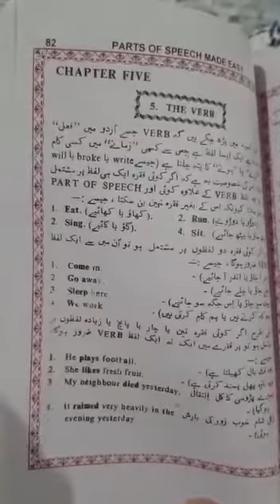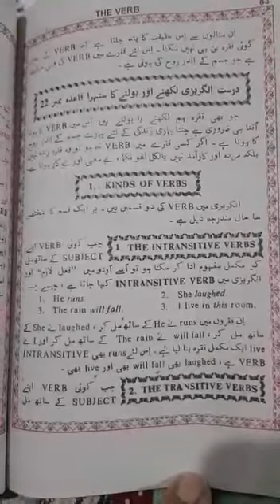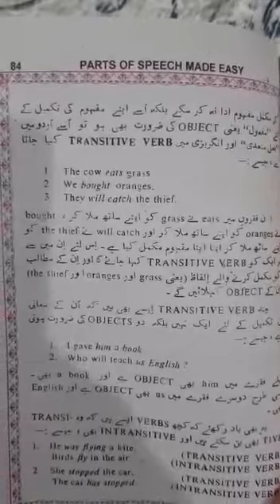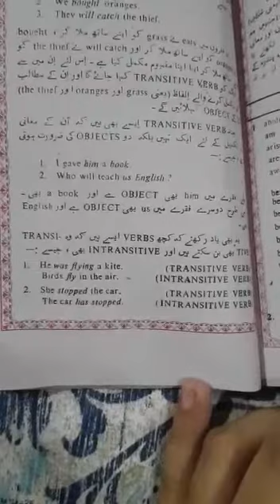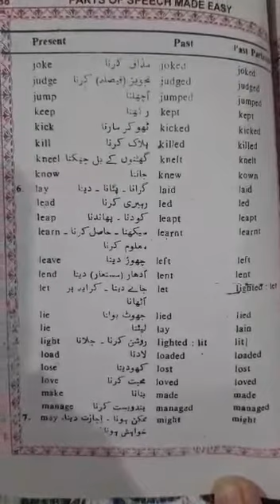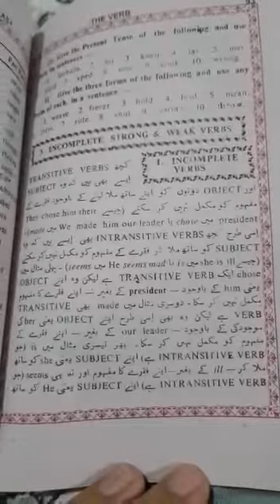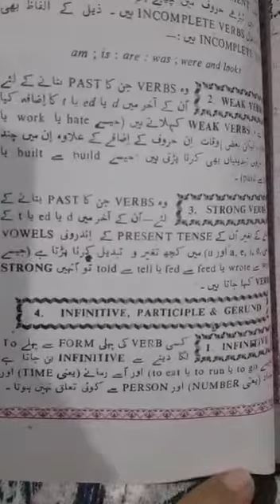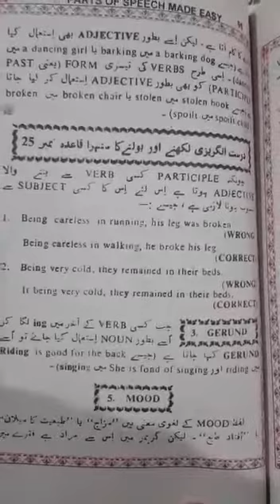English | The Verb | Lecture 24